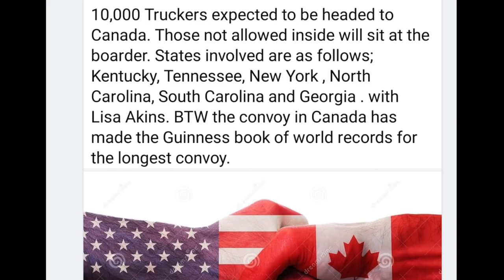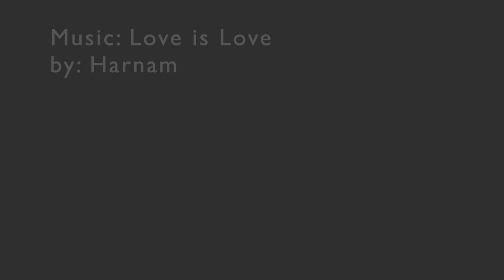Freedom Convoy 2022 Tribute Video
The World’s Longest Convoy is on its way to Ottawa. From multiple directions. This freedom of choice movement dubbed Operation Bear Hug in January 2022 is being documented by videographers and countless independent people - this video is a shout out to them. THANK YOU for capturing and publicly sharing this historic event. Your continued efforts are very much appreciated. We need you.

It’s time to focus on LOVE. To stand up for those who think differently than us. It’s for all of us.. for the kids.. for the voiceless.. for the veterans.. for the world who is watching.